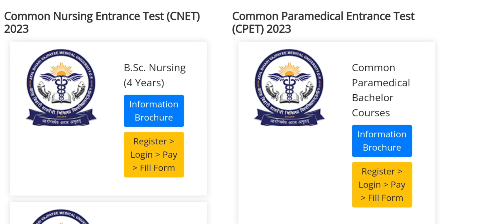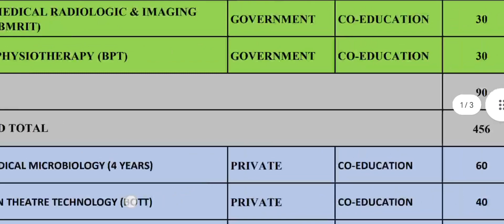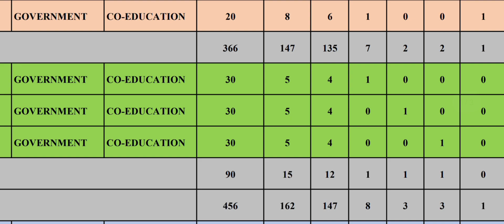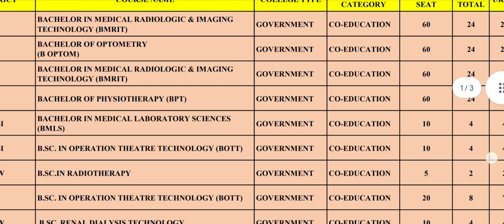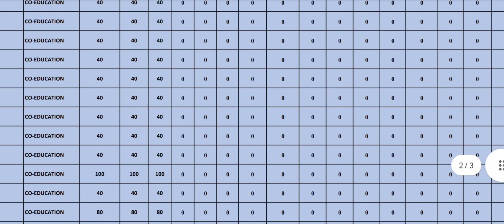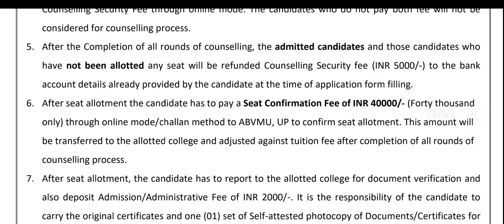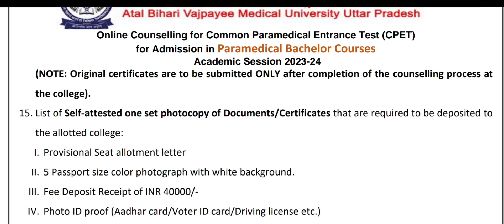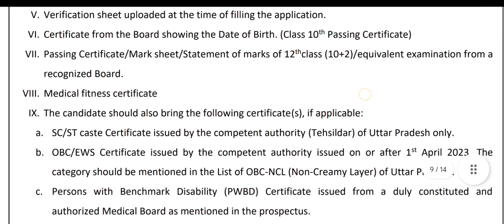ABVMU Paramedical Counseling 2023। ABVMU Paramedical Admission 2023। ABVMU CPET Counselling 2023